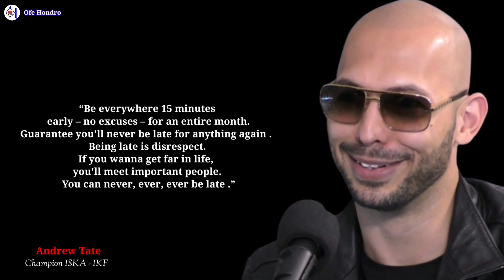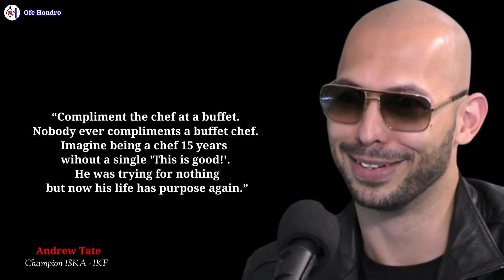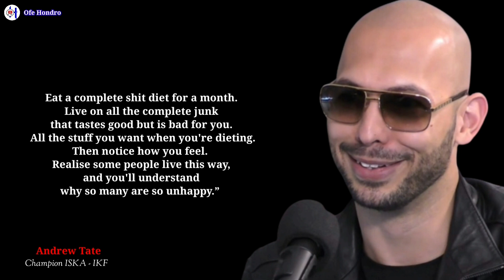QUOTES | ANDREW TATE DAILY MOTIVATION SUCCESS | dig a hole big to stand in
This channel is a motivational and inspirational quote that is quoted from various motivators, scientists, philosophers, inventors and the best leaders from various parts of the world. Where in the course of their lives there are many things that can provide examples and examples that greatly affect the lives of human beings around the world because they are influential figures in every era. We hope that the presence of this channel can inspire and open up insight into how to think in developing yourself for all human beings wherever you are on earth that we love together.